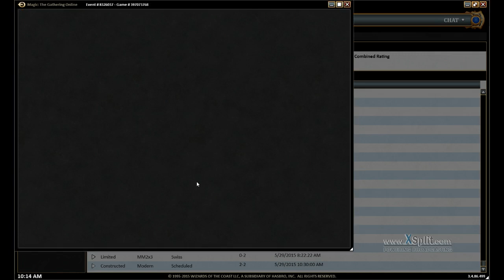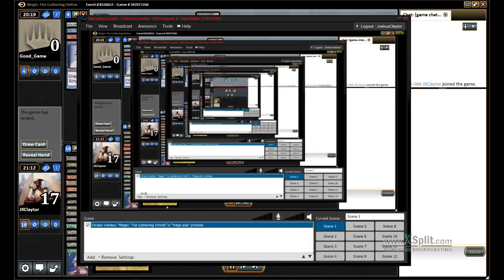Amulet vs Dredge Vine